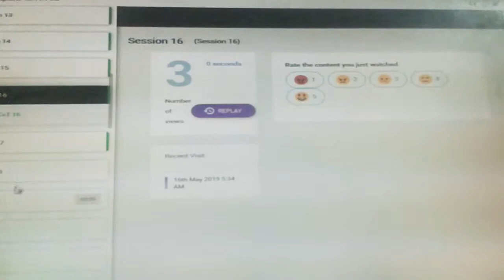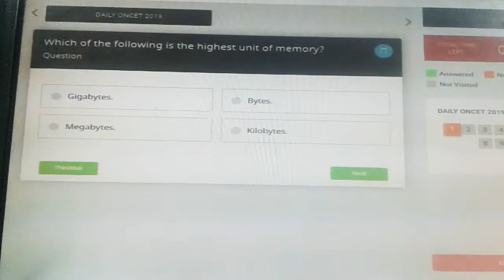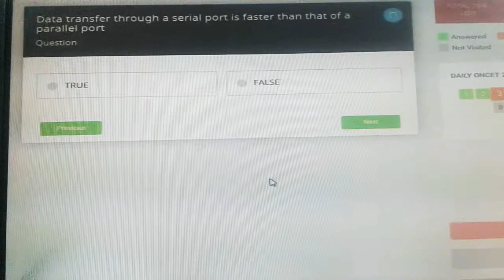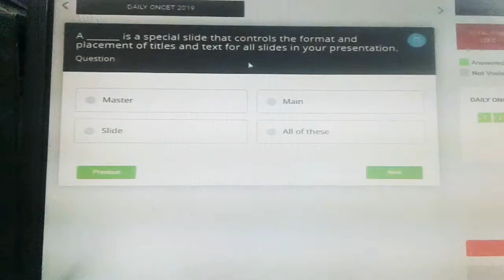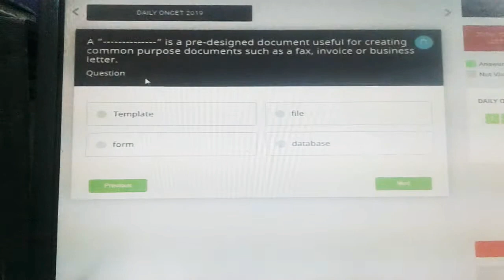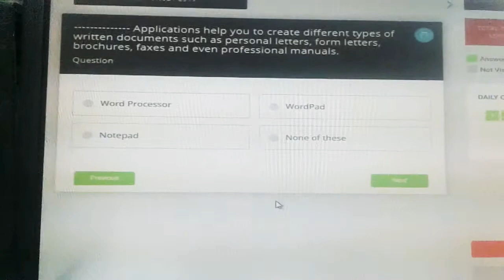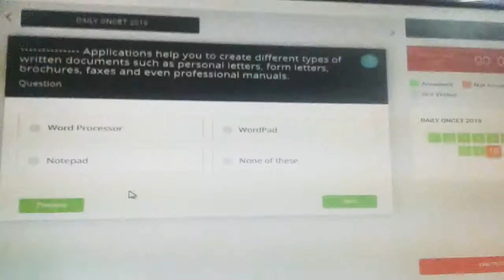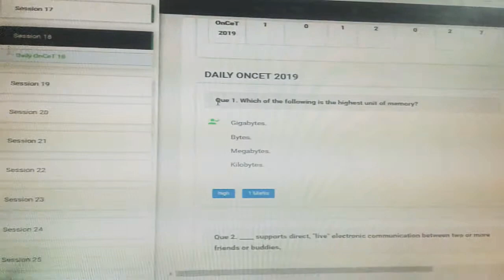OnCet Daily Exam for Learning Facilator Day 18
Que 1. Which of the following is the highest unit of memory?
Gigabytes.
Bytes.
Megabytes.
Kilobytes.

Answer: Gigabytes

Que 2. ____ supports direct, "live" electronic communication between two or more friends or buddies.
Instant Member
Instant Messaging
Internet Mail

Answer: Instant Messaging

Que 3. Data transfer through a serial port is faster than that of a parallel port
TRUE
FALSE

Answer: FALSE

Que 4. The largest network in the world is called the
Web
WWW
DVD
Internet

Answer: Internet

Que 5. A _______ is a special slide that controls the format and placement of titles and text for all slides in your presentation.
Master
Main
Slide

Answer: Master

Que 6. The network connecting several computers all over the world is ?
Intranet
Internet
Arpanet
Network

Answer: Internet

Que 7. A “ ” is a pre-designed document useful for creating common purpose documents such as a fax, invoice or business letter.
Template
file
form
database

Answer: Template

Que 8. keyboard, mouse, monitor, and system unit, collectively also known as
Solid ware.
Software.
Hardware.
Firmware.

Answer: Hardware

Que 9. In a microcomputer system, the central processing unit (CPU) or processor is contained on a single chip called the
Slot
Port
Microprocessor

Answer: Microprocessor

Que 10. Applications help you to create different types of written documents such as personal letters, form letters, brochures, faxes and even professional manuals.
Word Processor
WordPad
Notepad

Answer: Word Processor